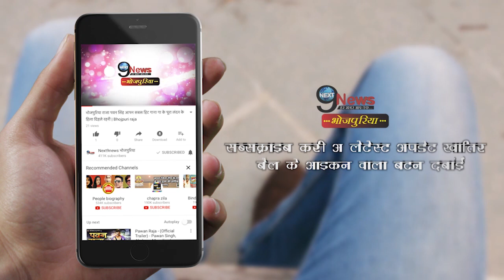निधि झा और चिंटू पांडेय के इस गाने को देख उड़ जायेंगे आपके होश, जरूर देखे ये वीडियो || Chintu Pandey